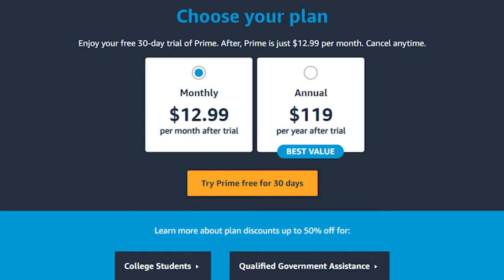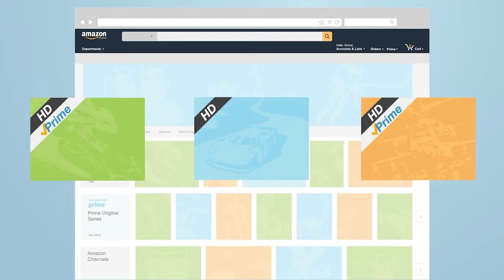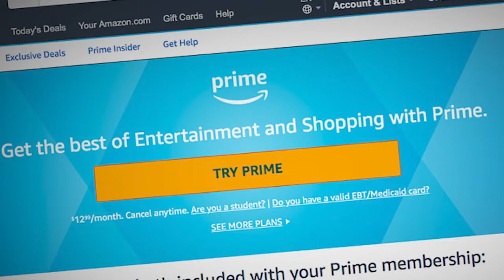【天下新聞】全國: Amazon Prime會員收費 本月底漲價 Sky Link TV Chinese News 020422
電商巨頭亞馬遜Amazon表示
由於員工薪酬及運輸成本持續上升
Prime會員費將於本月底漲價

CBS電視台報道
Amazon星期四公布第四季的強勁銷售同時
宣布Prime會員漲價

以2021年12月31日為止的季度
Amazon銷售1,374億元 利潤143億元
隨著美國消費者在疫情期間繼續上網購物
這已是Amazon連續第五季營業額破千億

Amazon的收入超出華爾街預期
股價在周四開盤後曾勁升13%

Amazon Prime會員年費將由現在的119元
增加20元至139元 漲幅達17%
大約是現在通脹率的三倍
按月繳費的會員則要每月多付兩元至15元

Amazon表示首次註冊加入Prime的用戶
從2月18日起將支付較高的會員費
現有會員將在3月25日續費時
被按照新標準收費

Amazon上一次增加Prime會員費是在2018年
再之前一次是在2014年
Prime會員可在多項商品享有免費及更快的送貨服務
還可以使用亞馬遜的媒體庫

據網站Insider Intelligence的研究顯示
美國有近三分二家庭擁有Prime會員
GlobalData Retail分析師Neil Saunders指出
相信只有極少數消費者會因這次漲價而取消會員

總部位於西雅圖的Amazon
是少數受惠於新冠疫情的零售商
由於很多售銷非必需品的實體店
在疫情期間暫時關門或是結束營業
被困在家的民眾轉到Amazon購物

但隨著越來越多民眾都接種了疫苗
不少人已感到安心出外購物
Amazon銷售增長亦告放緩

同時 和大部分企業一樣
Amazon耶要應付全球供應鏈及勞工短缺問題
Saunders表示Amazon在供應鏈及物流各層面皆面對通脹壓力
營運成本上升12.9%
當中包括運輸成本上升10%

上個季度Amazon的營業收入下降了近一半
迫使它尋找其他收入增長的方法
包括提高其Prime會員價格